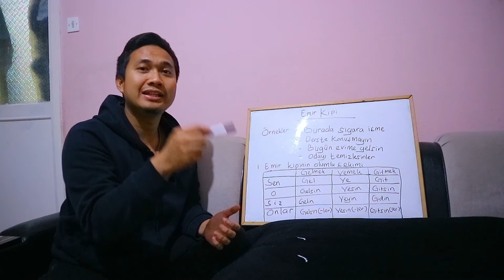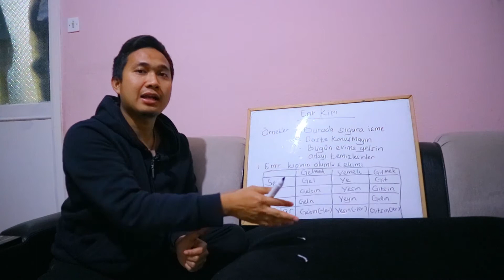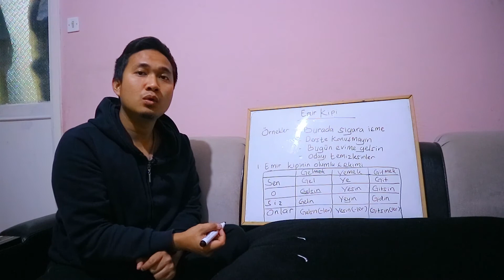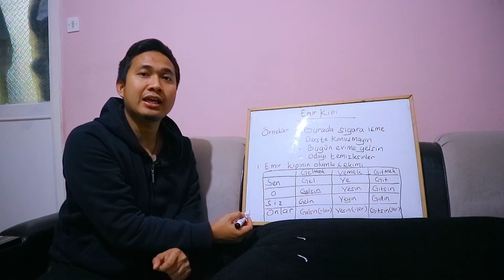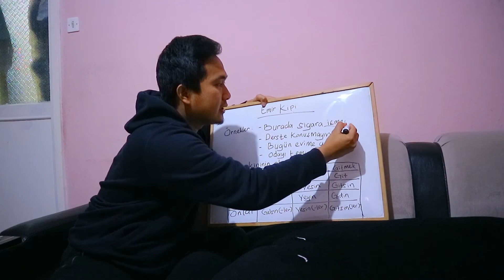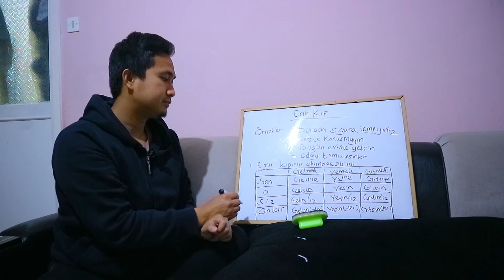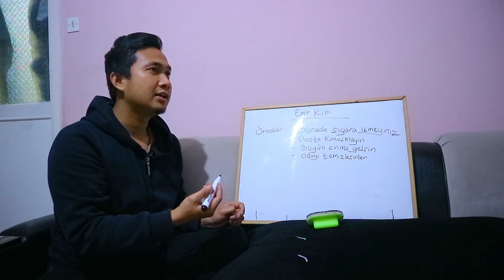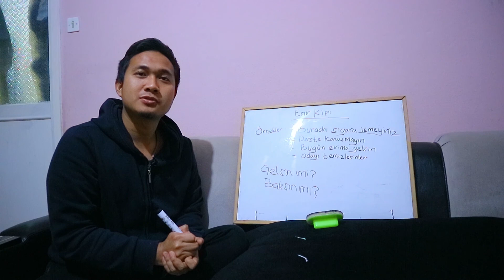KELAS TÖMER: Eps 17 - Emir Kipi | Belajar Bahasa Turki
Asalamualaikum arkadaşlar di video kali ini kita akan belajar bahasa Turki dengan materi Emir Kipi, semoga bermanfaat. Bagi teman-teman yang memerlukan privat belajar bahasa Turki bisa kirim pesan melalui email saya ke atau ke akun instagram saya di bawah dan bagi teman-teman yang ingin belajar bahasa Turki secara gratis bisa kunjungi website Agpjefal Hoja di bawah, diharapkan untuk membaca ketentuan.